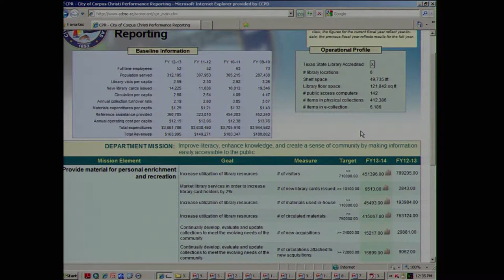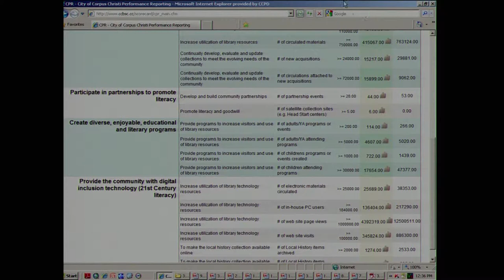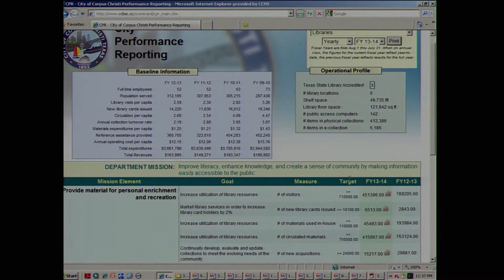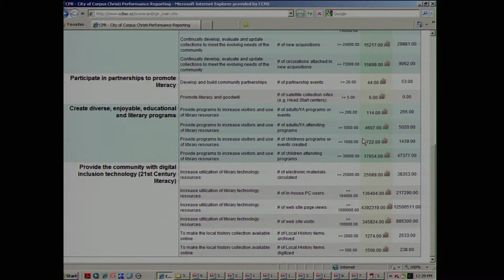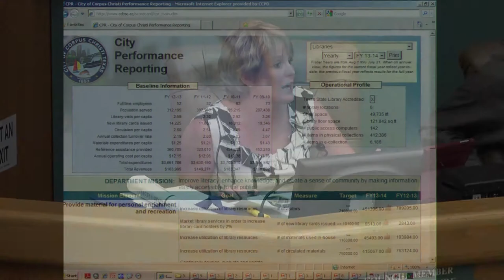City Manager's Update 3 25 14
Corpus Christi's City Manager update to the Corpus Christi City Council on March 25, 2014.